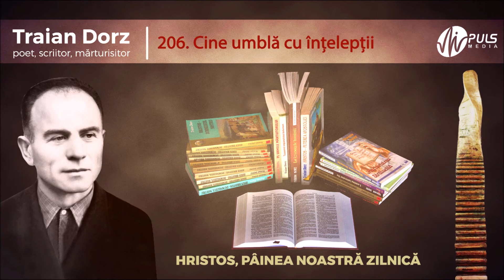Traian Dorz - Cine umblă cu înțelepții (meditație)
Ascultă meditații zilnice din cartea audio „Hristos - pâinea noastră zilnică ”

Capitolul 206 din 24 Iulie